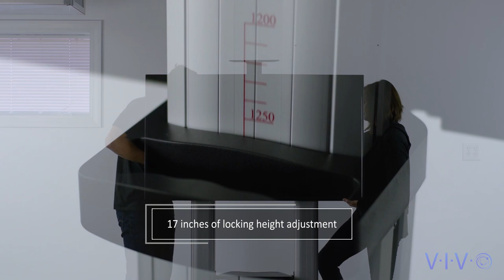STAND-TV22S TV Cart by VIVO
Ultra heavy-duty steel & aluminum Dual Post TV Cart (STAND-TV22S) from VIVO. STAND-TV22S is a rugged and attractive mobile stand designed to hold giant screens on the market up to 100" and weighing up to 220 pounds! Features include telescoping height adjustment, top and bottom sturdy shelving, and an internal cable management system to hide messy cords. The top mounting plate features adjustable tilt for improved viewing angles.